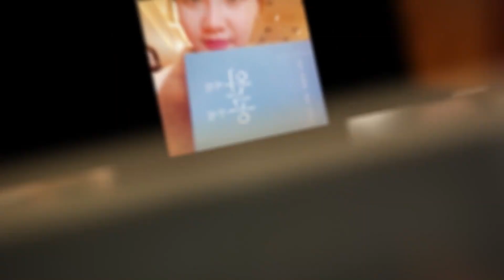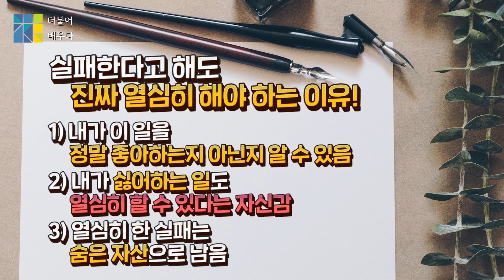실패한다고 해도 진짜 열심히 해야 하는 이유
9월 빡독 신청하러 가기

신청기간: 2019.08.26.(월) ~ 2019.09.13.(금) 24시까지

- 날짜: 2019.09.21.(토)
- 시간: 오전 9시 45분 ~ 오후 8시 30분
(종료 시간은 행사 진행에 따라 약간 지연될 수 있습니다)
- 장소: 보라매 대교타워 3층
(주소: 서울 관악구 보라매로3길 23, ＊주차지원 가능)

2019년 일곱 번째 빡독을 시작합니다.
*'빡독'은 빡세게 독서하자의 줄임말로
전국민 문해력 향상을 위해 대교가 주최하고
체인지그라운드가 주관하는 무료 독서모임입니다.